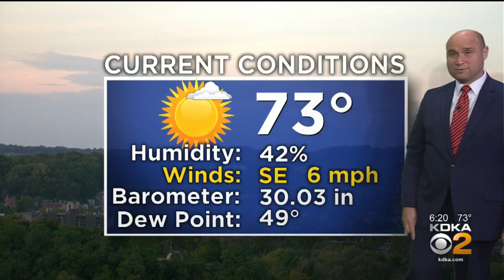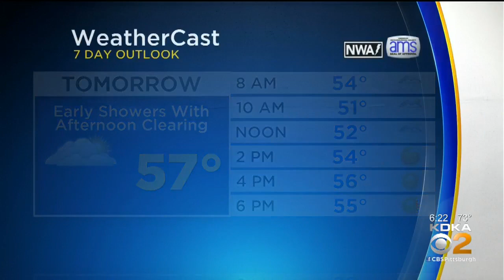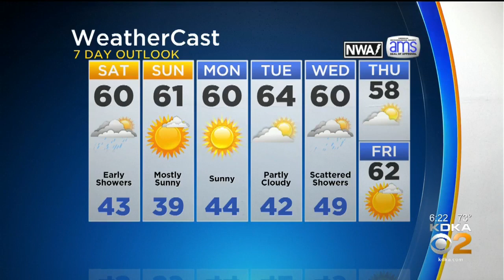KDKA-TV Evening Forecast (10/11)